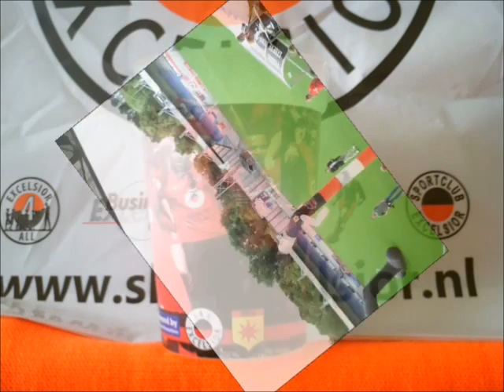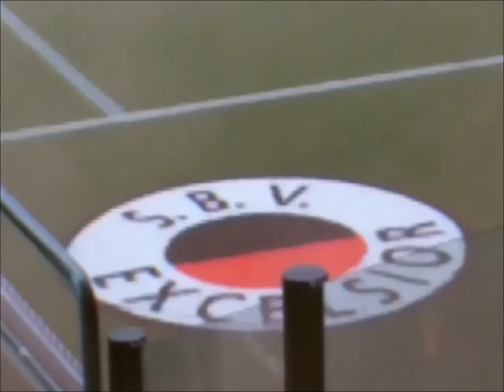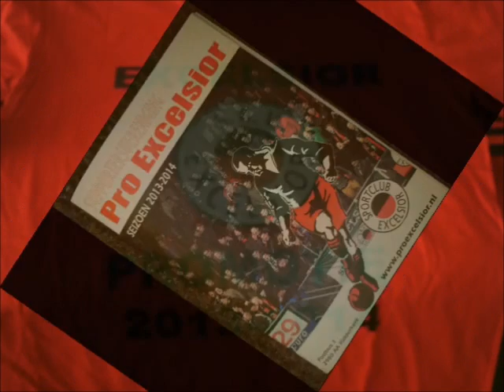1e training van Excelsior seizoen 2014/2015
met Jacques Roggeveen en Thijs Libregts en het  afscheid van speler van het afgelopen jaar  Lars Veldwijk.